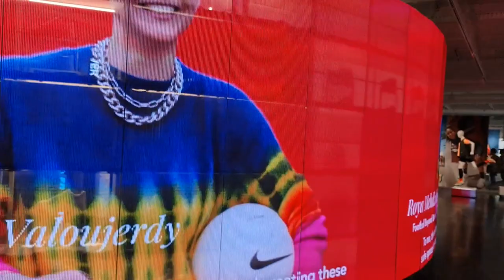2022 09 14 ore 12 39 49 Londra 14 (London city)